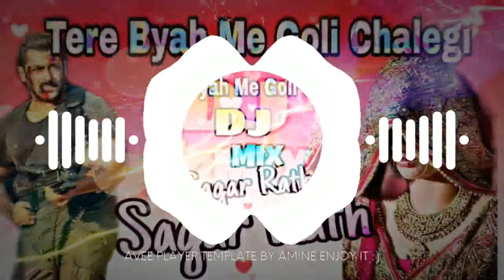Tere Byah Me Goli Chalegi | DJ Mix | by DJ Sagar Rath